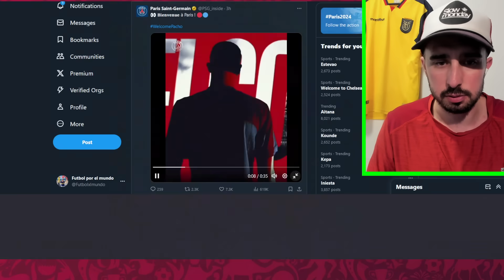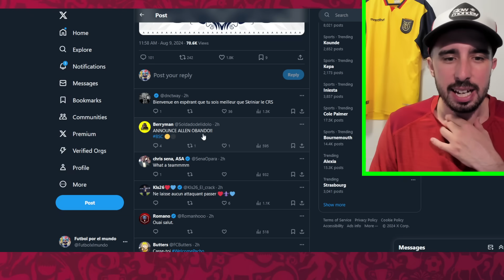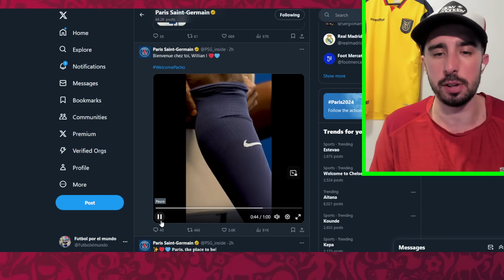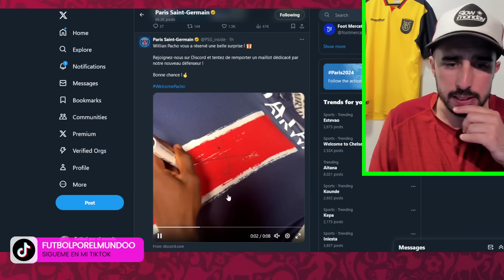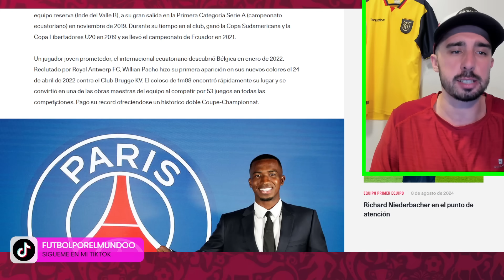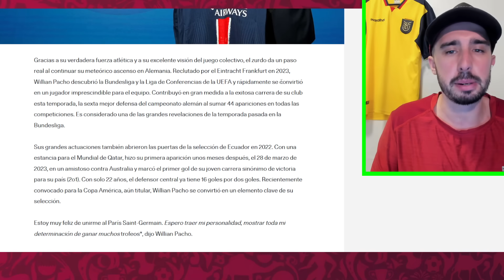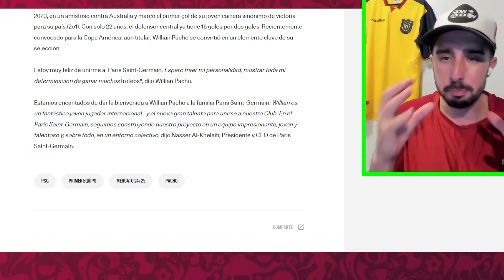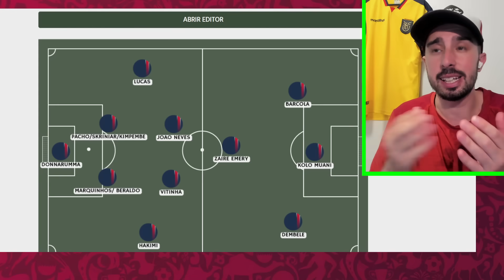🚨 OFICIAL: WILLIAN PACHO FICHA por el PSG hasta 2029 🇫🇷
💥Se confirmó el fichaje de Pacho por el Paris Saint Germain de Luis Enrique! Os enseño como lo ha hecho oficial el equipo parisino y el once del equipo donde encaja el ecuatoriano💥

⭐️ ÚNETE A LA LIGA FANTASY de FUTBOL POR EL MUNDO en Biwenger